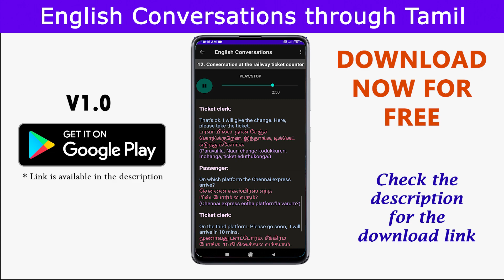Android App - English Conversations through Tamil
Useful English Conversations through Tamil - தமிழ் மூலம் பயனுள்ள ஆங்கில உரையாடல்கள் இலவச ஆண்ட்ராய்டு ஆப்